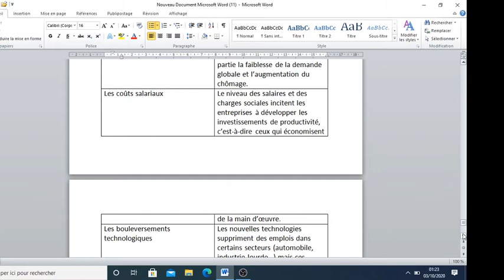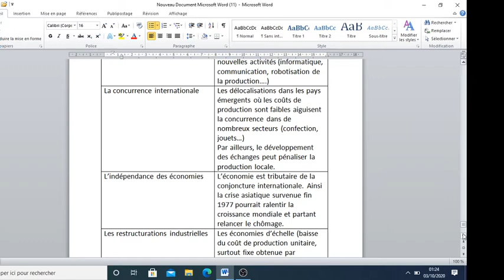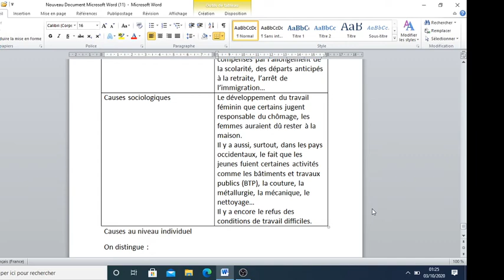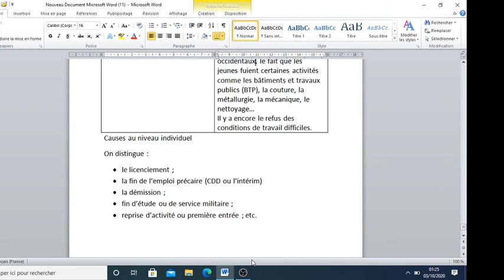économie générale et statistique: les causes de chômage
économie générale et statistique
 les causes de chômage